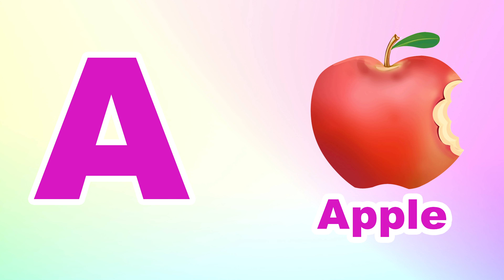Phonics Song for Toddlers A for Apple Phonics Sounds of Alphabet A to Z ABC Phonic Song |#1109